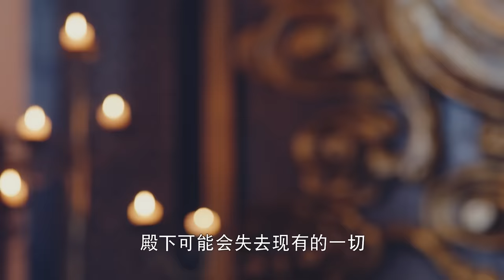妹妹費盡心機將姐姐置之死地，被心愛的男人一巴掌扇懵 🍿 Chinese Television Dramas 唐嫣 羅晉 吳建豪 毛曉彤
CROTON | JXWYDSJ